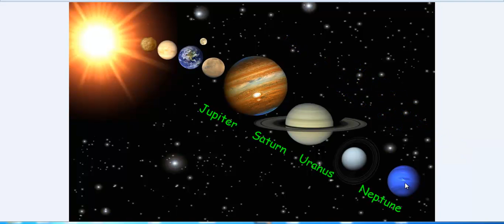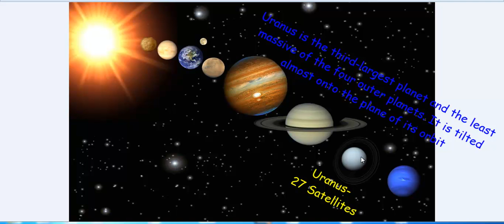Outer Planets : Jupiter Saturn Uranus Neptune and Kuiper Belt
Planet Order from the Sun;  -Mercury, Venus, Earth, Mars, Jupiter, Saturn, Uranus and Neptune

Merkur, Venus, Erde, Mars, Jupiter, Saturn, Uranus Neptun Stabilität
水星、金星、地球、火星、木星、土星、天王星海王星の安定性
बुध, शुक्र, पृथ्वी, मंगल, बृहस्पति, शनि, यूरेनस और नेपच्यून
Merkur, Venus, Jorden, Mars, Jupiter, Saturn, Uranus og Neptun
Mercurius, Venus, Aarde, Mars, Jupiter, Saturnus, Uranus en Neptunus
Mercurio, Venus, Tierra, Marte, Júpiter, Saturno, Urano y Neptuno